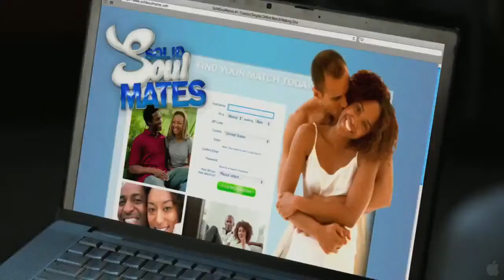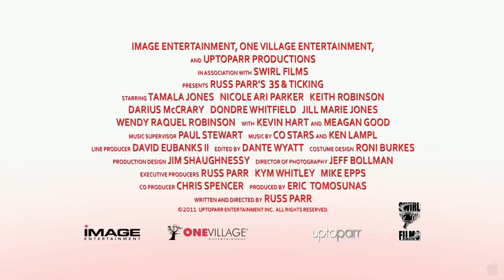35 and Ticking | Official HD Trailer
Trailer released MAY 2011
35 and Ticking is an upcoming comedy/romance film directed by Russ Parr.
The film features a large African American ensemble cast, starring Meagan Good, Nicole Ari Parker, Tamala Jones, Kevin Hart, Kym Whitley, Darius McCrary, Dondre Whitfield, Mike Epps, Clifton Powell, Jill Marie Jones, Wendy Raquel Robinson, Luenell and Keith Robinson (actor).
Meagan Good
Nicole Ari Parker as Zenobia
Tamala Jones as Victoria
Kevin Hart as Cleavon
Keith Robinson (actor) as Phil
Kym Whitley as Shavelle
Darius McCrary as Nick West
Dondre Whitfield as Austin
Mike Epps
Clifton Powell as Zane
Jill Marie Jones
Wendy Raquel Robinson as Calise
Luenell as Dondra
Aaron D. Spears as Officer Jones
Angelique Bates as Gangsta Girl
Skoti Collins as Bade
[edit]